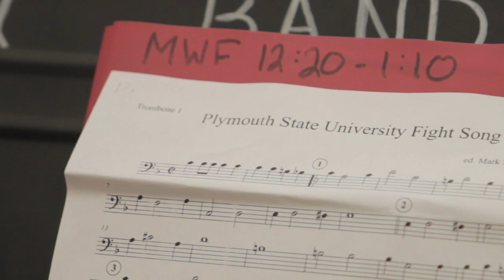Exceptional Faculty at Plymouth State University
Plymouth State's faculty dedicate their experience, expertise, passion and creativity to one end: preparing their students for success in life and career.